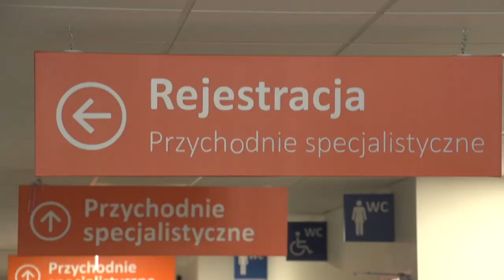Katastrofalna sytuacja w dolnośląskiej kardiologii. Umiera dwukrotnie więcej pacjentów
Sytuacja pacjentów kardiologicznych na Dolnym śląsku wymaga pilnej poprawy - apelują specjaliści z USK we Wrocławiu. Właśnie ujawniono dane za 2021 rok i specjaliści są zaskoczeni. W tym czasie z powodu chorób serca zmarło ponad połowę więcej Dolnoślązaków niż  przewidywały prognozy. To jedne z najgorszych statystyk w kraju pod względem nadumieralności w spowodowanej problemami kardiologicznym.